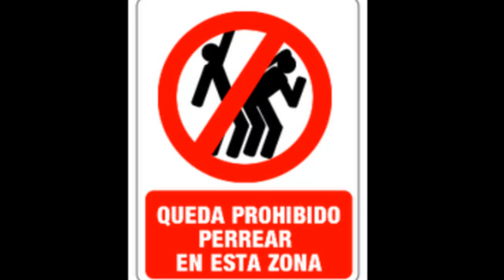critica al antireggaeton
critica al antireggaeton y anti bieber